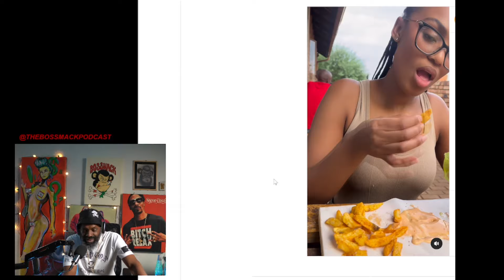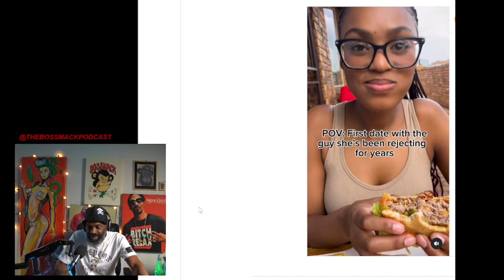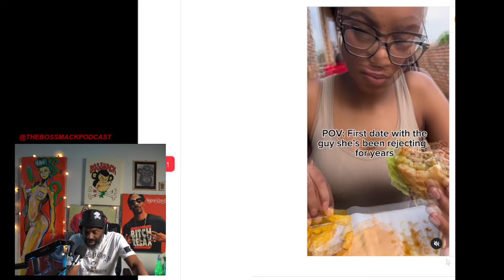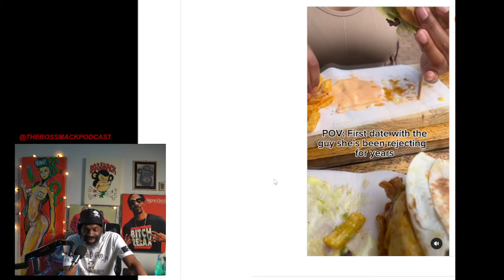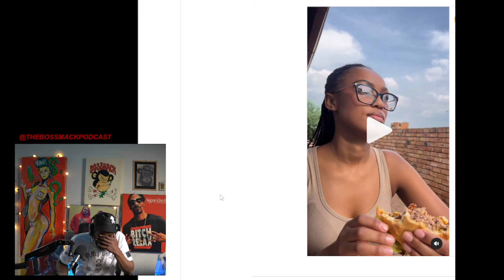TheBossMackPodcast | How not to be a Weirdo with B*tches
BOSSMACK on GAME KINGS 2: Definition of A Man Seminar Vegas